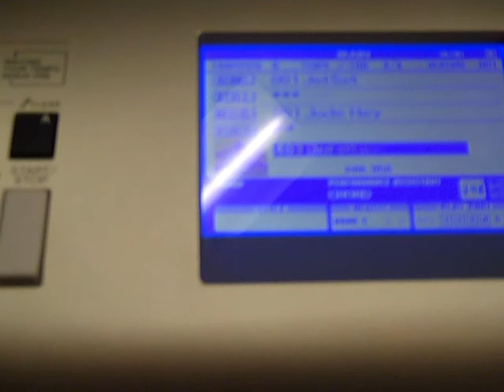BTE'S GOT BALLS!!! Day 29 (8/17/10)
Okay so today was a fun long day. (: If you're wondering who the band is they're Before The Ecplipse. You can find them on myspace. And the link for that guy... who plays guitar. :D
And for my band: